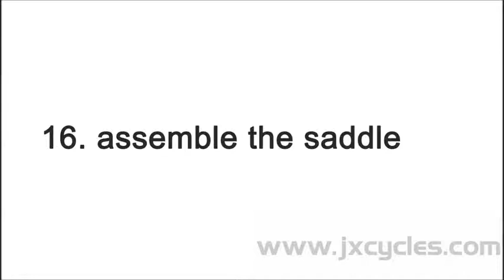No.16 Jxcycle coffee bike assemble the saddle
Jxcycle coffee bike assemble the saddle